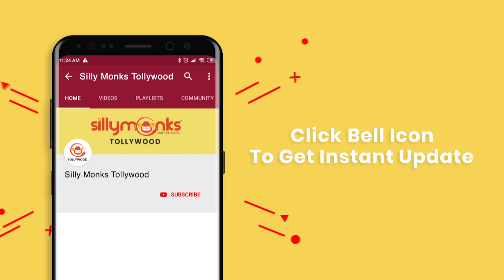Prathi Roju Pandage Movie Team Playing Antakshari || Sai Dharam Tej | Silly Monks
Watch Prathi Roju Pandage Movie Team Playing Antakshari